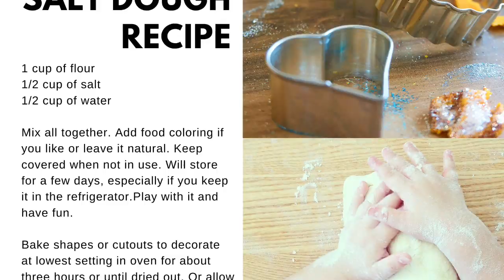Art Along: Salt Dough - April16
Use flour, salt, and water to make a dough you can play with, use like air dry clay, or bake in the oven. Be sure to wash your hands well after playing with it. You can even use food dye to color your dough.